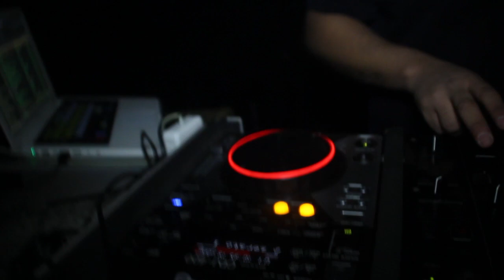BLACK BOX 2.0 ✮ ECKO CLUB TOUR 2013 ✮ SABATO 7 DICEMBRE 2013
DIPLO - Express Yourself (Gent and Jawns Remix)
Pitbull feat. Christina Aguilera - Feel This Moment (Averez Bootleg)
In Da Club (Phonse Remix) - 50 Cent, Afrojack, Etc. MOOMBAHCORE

Les Enfants Prodiges & BlackTime presents:
BLACK BOX 2.0 ✮ ECKO CLUB TOUR 013 ✮ SABATO 7 DICEMBRE 2013 - OMAGGIO DONNA IN LISTA ENTRO LE 00.30
3 Rooms|Hip Hop|Latino|Afro|Reloaded Entertainment

SPECIAL GUEST:
DJ KAY CUT
International Club Dj - A&A Entertainment - Switzerland/Zürich
ASH MONEY XL
Nike Jordan Artist / Hypeman of the Year / Germanys Most wanted Club MC

Blacktime

Les enfants prodiges

Video Production
Gianfranco Mantis Cordone